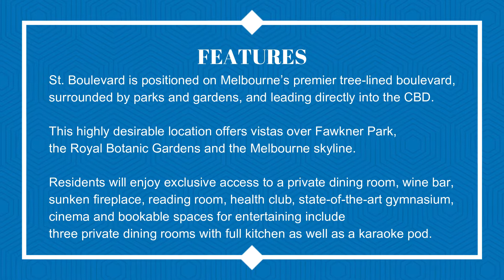1 BED 1BATH LUXURY NATURAL LIFESTYLE IN THE HEART OF ST KILDA ROAD, MELBOURNE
This walkthrough tour of 106/603 St Kilda Road, Melbourne, VIC 3004.